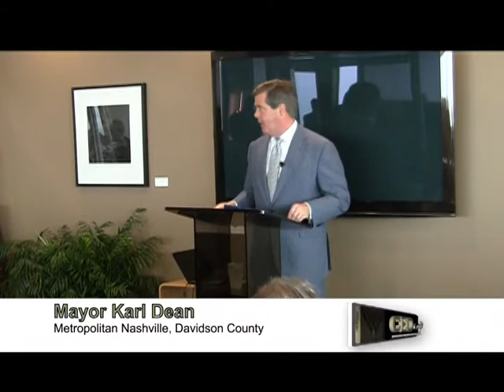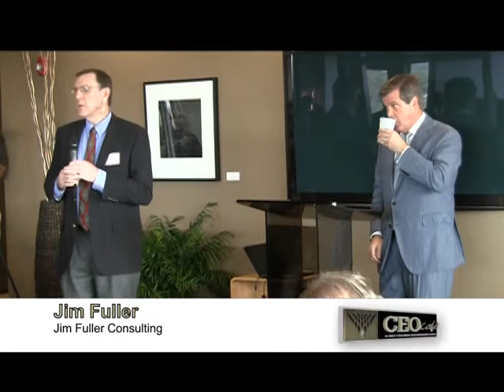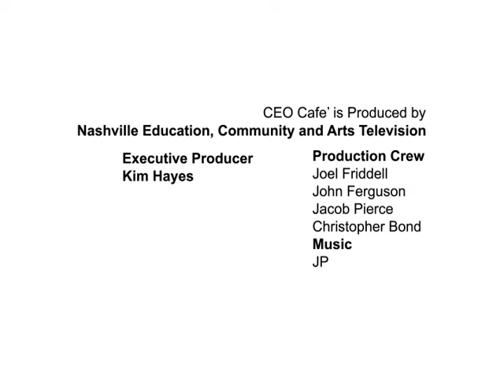2015 016 CEO Cafe Mayor Karl Dean EP16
Ceo Cafe